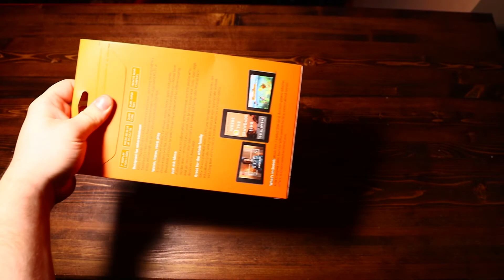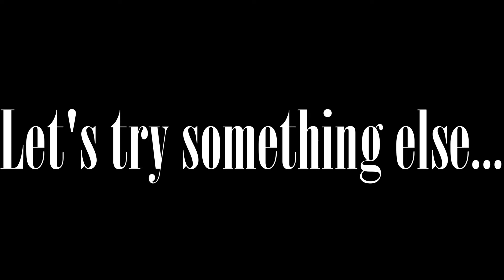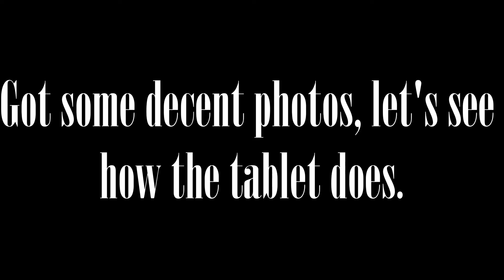Can you edit photos on a $40 TABLET?!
What's up guys!  Hope you're having a wonderful day, in this video I test out the Amazon Fire 7 Tablet, and push it to it's limits to edit some photos. Can it really do it?  Let's find out!

Main lens

Portrait lens